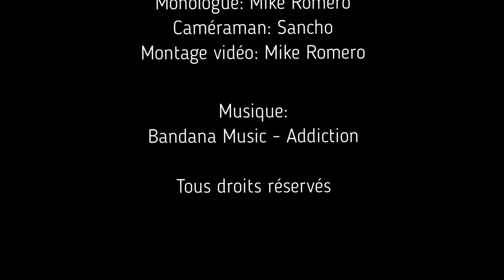Unboxing 72: Collector Corps - First Appearance Avengers [FR]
Unboxing 72

Collector Corps - First Appearance Avengers

Une boîte mystère sous le thème "Magie, Sorcellerie & Voodoo" où je garantis une Funko POP!, un T-Shirt et un comic. (3-6 items pour une valeur de 50-65$cad) +Article BONUS!